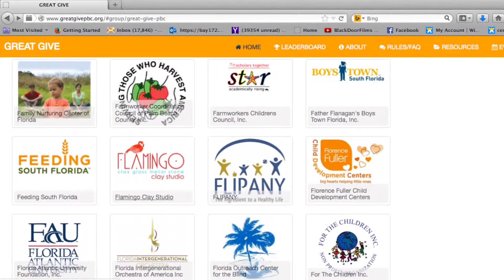Flamingo Clay Glass Metal Stone Gallery - Intro Lake Worth HS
Video Production - James Venable / Black Door Films